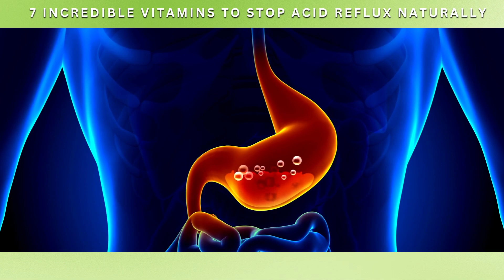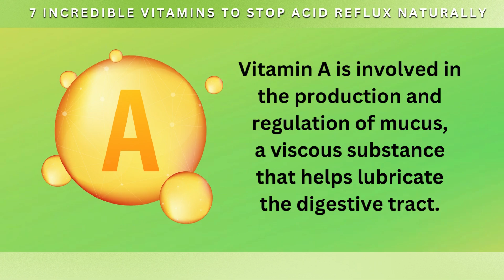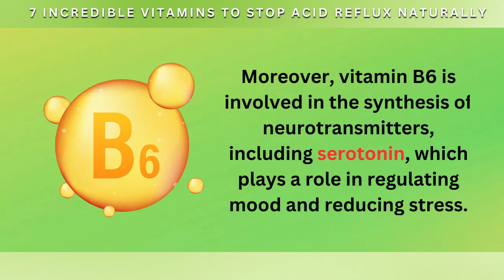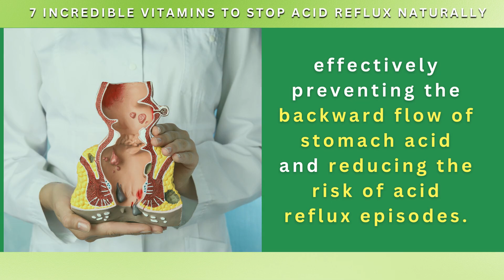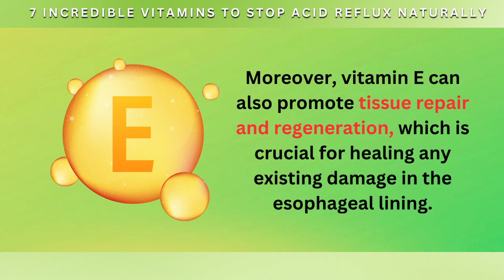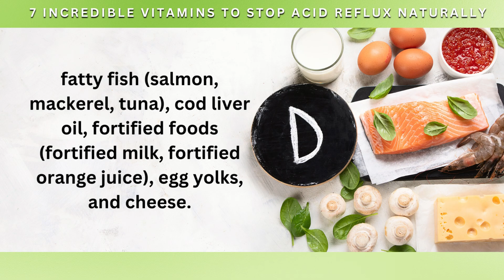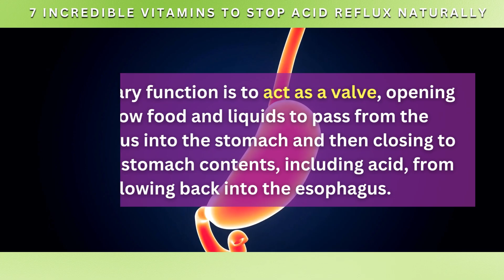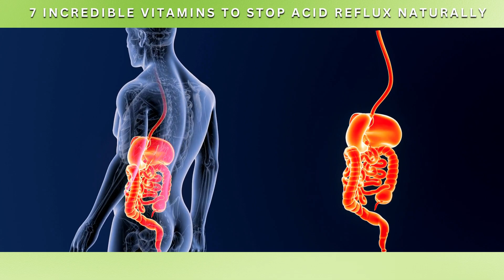7 Incredible Vitamins To Stop Acid Reflux Naturally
Acid reflux, also known as gastroesophageal reflux disease (GERD), is an uncomfortable and disruptive condition affecting millions worldwide.

The burning sensation and regurgitation of stomach acid into the esophagus can lead to discomfort and, if left untreated, serious long-term complications.

While over-the-counter and prescription medications are commonly used to manage acid reflux, many people prefer natural remedies to alleviate their symptoms.

In this video, we'll explore 7 incredible vitamins that have been found to effectively help stop acid reflux naturally and support digestive health.

Here’s what you’ll learn:

- The top 7 vitamins that can reduce acid reflux and heartburn
- How these vitamins help soothe the esophagus and balance stomach acid levels
- Natural ways to incorporate these vitamins into your diet
- The benefits of using vitamins as a safe, long-term solution for GERD

Watch now to discover how these vitamins can help you manage acid reflux naturally and improve your digestive health!

7 Incredible Vitamins to Stop Heartburn, Acid Reflux, and GERD Naturally

7. Vitamin A

Vitamin A, also known as retinol, is a fat-soluble vitamin that plays a crucial role in supporting the health of our digestive system.

One of its primary functions is to maintain the integrity of the mucosal lining in the esophagus and other parts of the gastrointestinal tract.

This mucosal lining acts as a protective barrier against stomach acid, preventing it from irritating the sensitive tissues of the esophagus and causing acid reflux.

6. Vitamin B6

Vitamin B6, also known as pyridoxine, is a water-soluble vitamin that plays a crucial role in various metabolic processes within the body.

One of its essential functions is aiding in the metabolism of protein and carbohydrates.

This process is particularly relevant for promoting better digestion and reducing the occurrence of acid reflux symptoms.

5. Vitamin C

Vitamin C, also known as ascorbic acid, is a potent antioxidant that plays a crucial role in supporting various aspects of our health.

When it comes to acid reflux, vitamin C's antioxidant properties can be particularly beneficial in several ways.

By neutralizing free radicals, vitamin C can help soothe inflammation in the esophagus and promote healing.

4. Vitamin E

Vitamin E is a fat-soluble vitamin and a powerful antioxidant that plays a vital role in protecting our cells and tissues from oxidative damage.

When it comes to acid reflux, this essential nutrient can be particularly beneficial for protecting the delicate tissues of the esophagus from the corrosive effects of stomach acid.

3. Vitamin D

Vitamin D, often referred to as the sunshine vitamin, plays a crucial role in various aspects of our health, including bone health, immune function, and even gut health.

Vitamin D is involved in maintaining the integrity of the gastrointestinal barrier, which is crucial for preventing the backward flow of stomach acid into the esophagus.

2. Vitamin K

Vitamin K, a fat-soluble vitamin, plays a crucial role in blood clotting and the coagulation cascade.

While its main function is to support the clotting process, vitamin K also contributes to other essential bodily functions, including bone health and heart health.

In the context of acid reflux, vitamin K's role in blood clotting can be particularly beneficial in preventing esophageal bleeding, a potential complication of severe acid reflux.

1. Zinc

Zinc, a vital trace mineral, plays an essential role in numerous physiological processes, including immune function, wound healing, and protein synthesis.

When it comes to acid reflux, zinc's role is particularly noteworthy in supporting the integrity of the Lower Esophageal Sphincter (LES) and promoting proper digestion, ultimately reducing the frequency of acid reflux episodes.